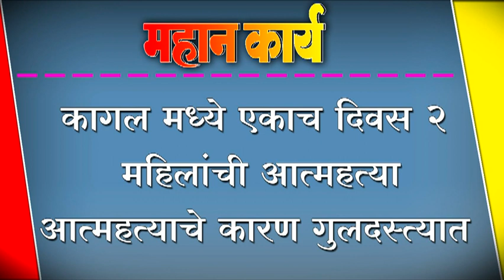कागल मध्ये एकाच दिवस २ महिलांची आत्महत्या; आत्महत्याचे कारण गुलदस्त्यात